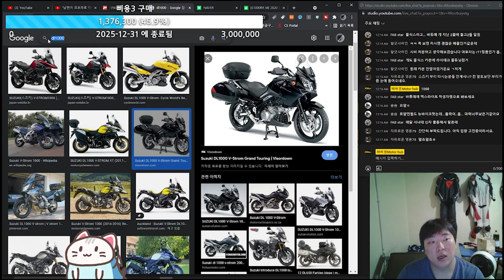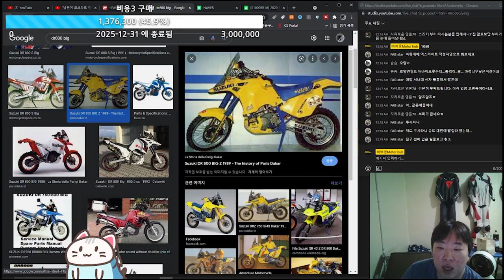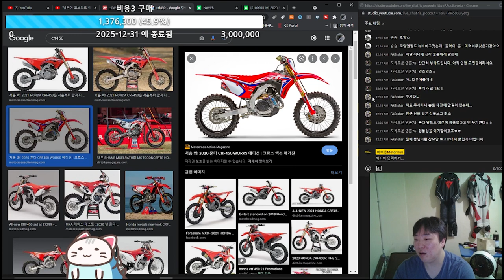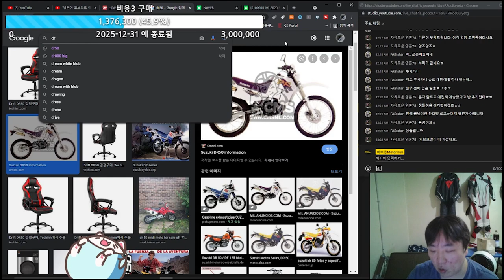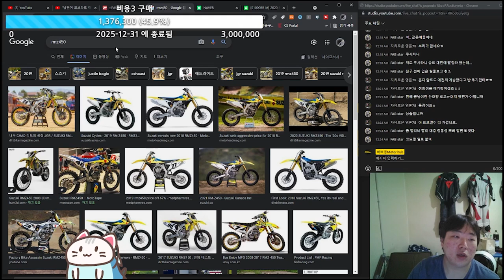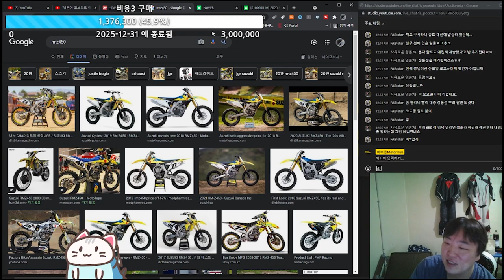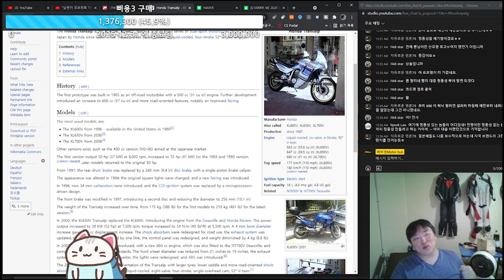뿌리를 찾아서. 부리스트롬 아트방은 어디서 시작되었을까?